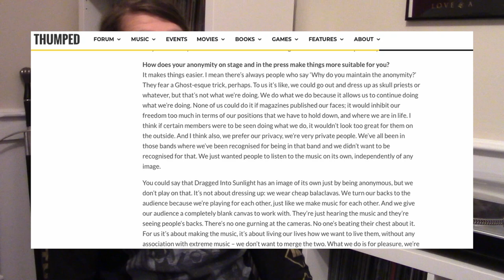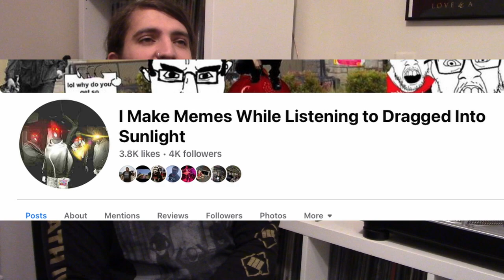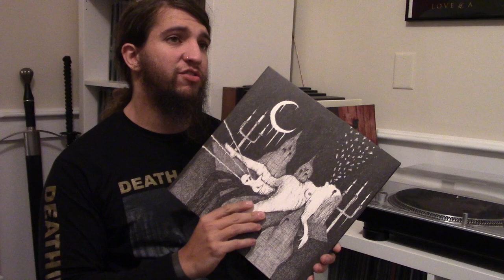Explaining Dragged Into Sunlight